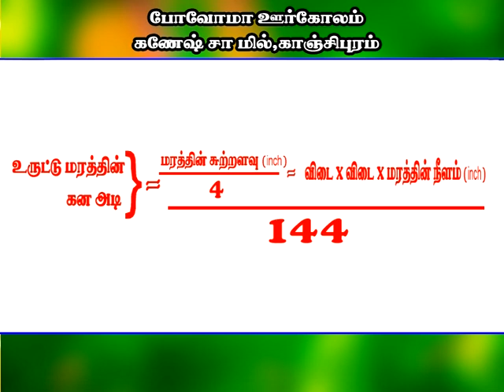How to buy TIMBER for House !..Advise from the expert MR.MANILAL - PART 2/ PART 4.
This video is uploaded by SRI GANESH SAW MILL, which is located in Kanchipuram, Tamilnadu. It is established in the year 1986.We hope that u have seen our PART 1 video which is about basic things of timber, also about types of timbers and their specific use. In this video u can learn HOW TO CALCULATE ''CFT'. HOW TO AVOID COMPROMISING IN QUALITY. NATURAL DEFECTS WHICH SHOULD BE SEEN WHILE BUYING TIMBER. TYPES OF WAYS TO SEASON OUR WOOD. This video is uploaded purely for public guidance. SO WE REQUEST ALL THE VIEWERS TO SEE ALL THE FOUR PARTS OF THE VIDEO to BUY 'QUALITY TIMBER' without being MISGUIDED. To explore and to know more about our business please . With regards SGSM GROUP,KANCHIPURAM.